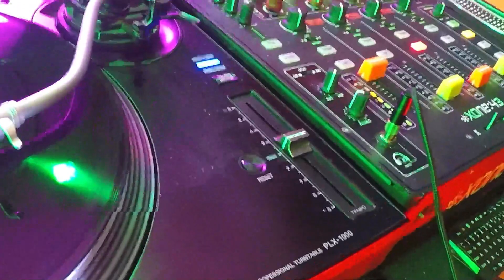Ben Cano40 min mix [EBM]